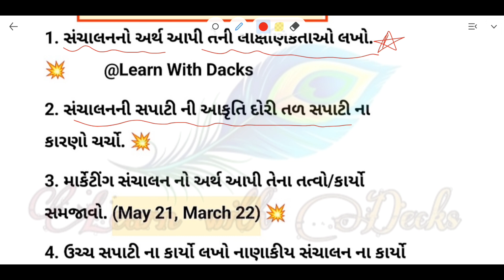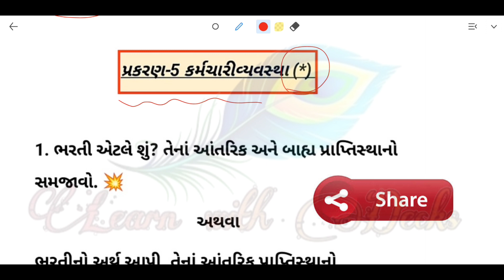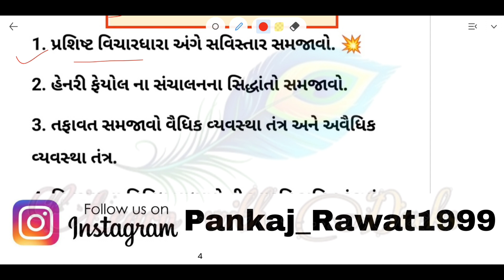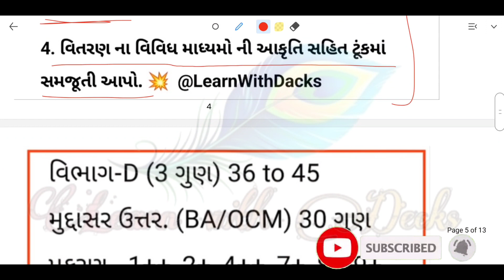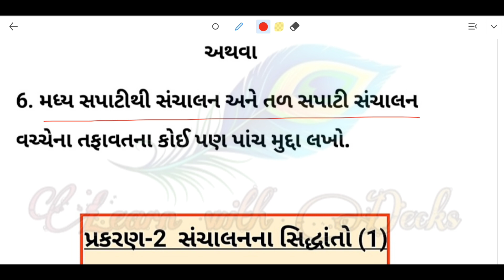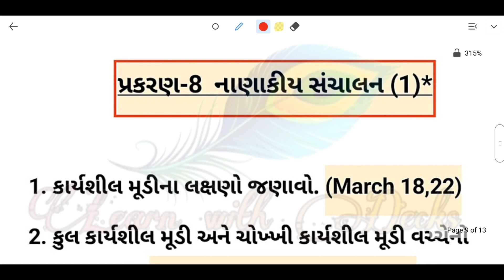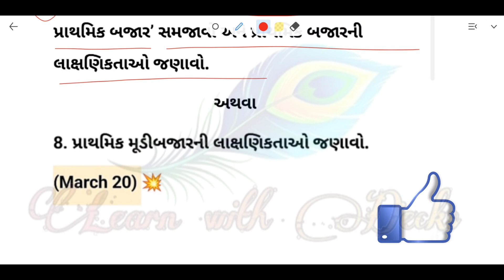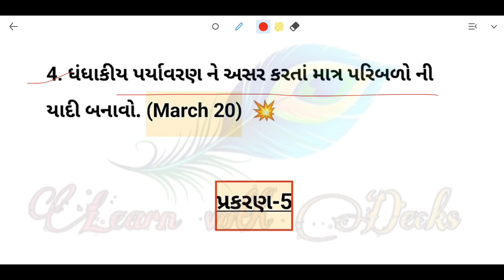Std_12 BA/OC Imp March 2023 Board Exam | ધો.12 BA Sec_D & E Imp Questions for Board 2023 | BA Imp 5M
⦿ Topics Cover In the Following Video :

(1) Gujarat Board BA Section_D & E Std 12 Most Imp Questions for 2023 Board
(2) Section_D & E BA/OC Class 12 Imp Question for 2023 Board Exam
(3) Dhoran 12 BA Std-12 Important Questions 2023 Board
(4) BA Board 2023 Imp Questions GSEB Board
(5) BA IMP For 12th Board Exam March-2023
(6) Standard 12 Commerce Board Exam March-2023 BA Imp 2023 March
(7) Learn With Dacks Board 2023 Imp Questions GSEB Board
(8) Board 2023 Imp Series By Learn With Dacks
(9) Mission March 2023 By Learn With Dacks

➥ ધોરણ 9 થી 12 ના વર્ગો ભણવા માટે.
ᴊᴏɪɴ કરો આપણી  "ᴅᴀᴄᴋꜱ ᴀᴄᴀᴅᴇᴍʏ" 📚

ᴀᴅᴅʀᴇꜱꜱ : ꜱʜᴏᴘ ɴᴏ. ɢꜰ-3 ᴅᴀᴄᴋꜱ ᴀᴄᴀᴅᴇᴍʏ, ʏᴏɢᴇꜱʜᴡᴀʀ ᴇᴍɪɴᴇɴᴄᴇ, ɴᴇᴀʀ ɢᴀɴᴇꜱʜ ꜱᴄʜᴏᴏʟ, ɴᴀᴠᴀ ᴠᴀᴅᴀᴊ ᴀʜᴍᴇᴅᴀʙᴀᴅ 380013

ᴍᴏʙɪʟᴇ ɴᴏ. : 𝟾𝟾𝟼𝟼𝟻𝟼𝟸𝟻𝟽𝟾

🔥 નોંધ : આ નંબર માત્ર ક્લાસ પર એડમિશન લેવાની પૂછપરછ માટે છે અન્ય કોઈ બાબત માટે નથી.

► about our channel:

➥ sᴏᴍᴇ ɪᴍᴘᴏʀᴛᴀɴᴛ ᴠɪᴅᴇᴏs
♥ March 2023 Board Exam's Imp. Std_12 Guj. Med./English Med./Hindi Med.

♥ 2022 Board Exam's Imp. Std_12 Guj. Med./English Med./Hindi Med.

♥  શું શાળાઓમાં 5-5 પેપર લખીને જમા કરાવા જરૂરી છે? | આ વર્ષે બોર્ડના પેપર કેવા આવશે?

♥ How to Start preparation for Board Exam in English Sub/બોર્ડ પરીક્ષા માટે તૈયારી કેવી રીતે શરૂ કરવી?

♥ All subjects gala assignment 2023 solution

♥  Std_12 (G.M) all subjects blueprint & paper style of 2023